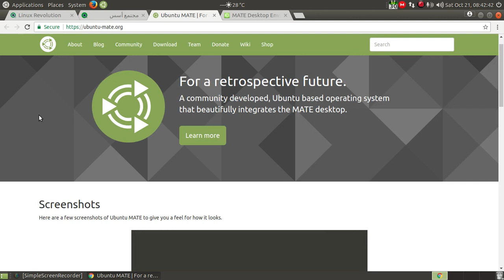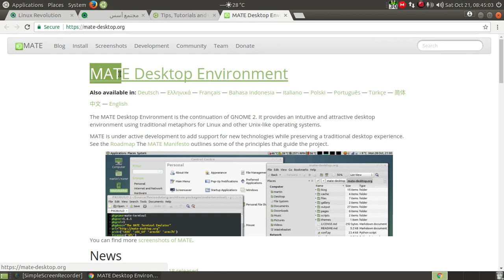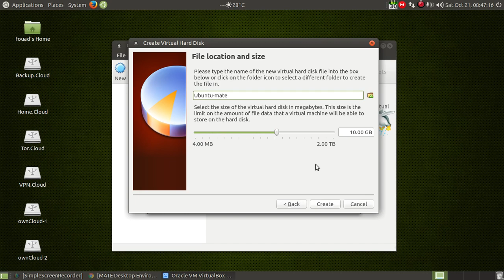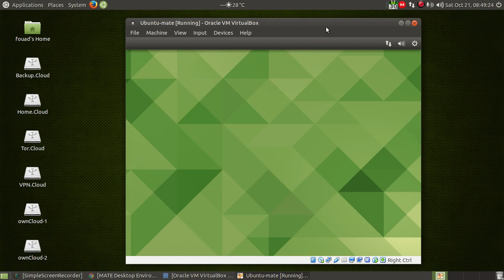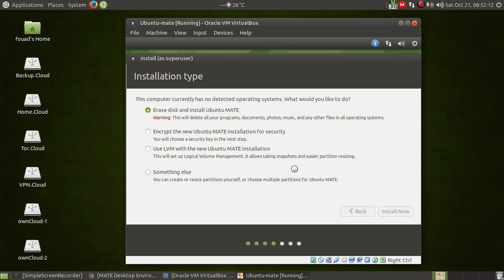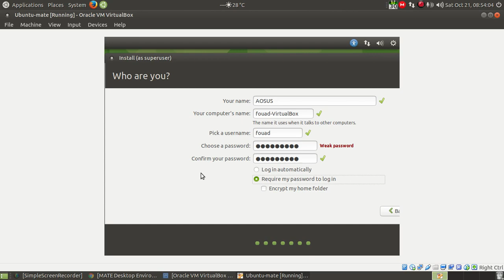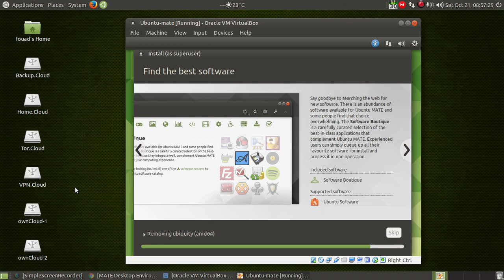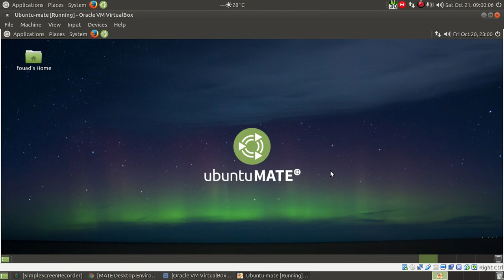دليل توزيعة أوبونتو ميت من التنصيب الى التشغيل 1/4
الجزء الاول - شرح طريقة تحميل ملف الايزو الخاصة بتوزيعة Ubuntu MATE
شرح طريقة تنصيب التوزيعة
الموضوع كاملا فى مدونة ثورة اللينكس على الرابط التالى